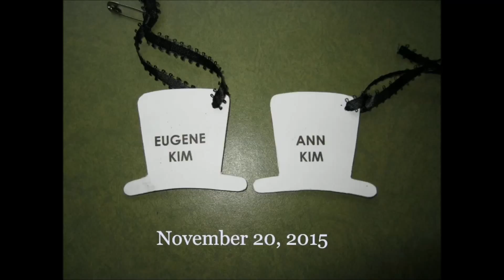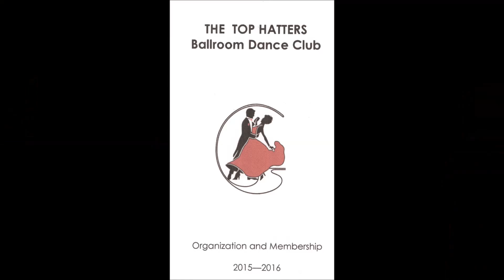The Top Hatters 2015 11 20